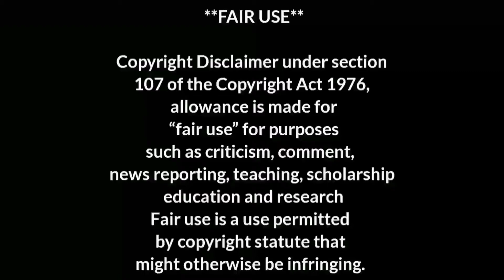The Black Hole Short Film Explained in Hindi | Man Accidently printed a black hole paper